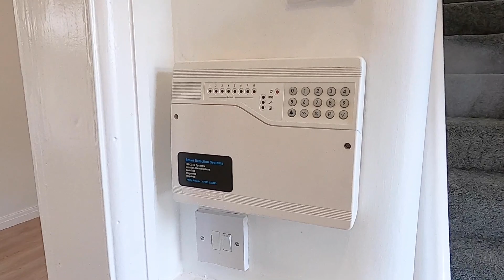(工程部)客人物業完成裝修工程🎉包括更換全新圍欄、修補牆身、加固窗框及防水工程、加裝警報系統、更換地氈及油漆工程👷🏼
(Manchester工程部)
客人物業完成裝修工程🎉
其中包括：
❶ 更換全新圍欄👷🏼
❷ 修補牆身👷🏼
❸ 加固窗框及防水工程👷🏼
❹ 加裝警報系統👷🏼
❺ 更換地氈及油漆工程👷🏼